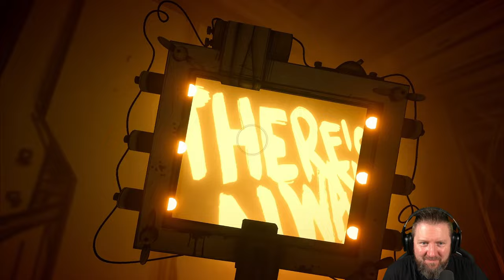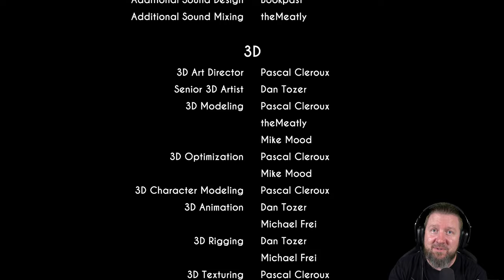BENDY AND THE INK MACHINE | Chapter 5: Die letzte Rolle | German Let´s Play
Schlüpfe in die Rolle von Henry und erforsche die verlassene Trickfilmwerkstatt der Joey Drew Studios, um die Dämonen seiner Vergangenheit zu bekämpfen. "Bendy and the Ink Machine" wird dich mit Sicherheit begeistern und deine Kindheit zerstören, denn hinter jeder Ecke lauern neue Herausforderungen.
Sie werden Zeichentrickfilme nie wieder auf dieselbe Weise betrachten.

▪ TITEL: BENDY AND THE INK MACHINE
▪ PLATTFORM: PC
▪ GENRE: Komplexe Handlung | AA-Horror
▪ RELEASE: 2017
▪ STUDIO: Joey Drew Studios
▪ PUBLISHER: Joey Drew Studios